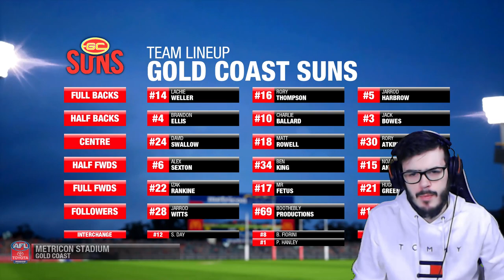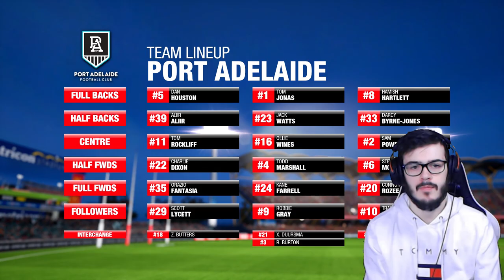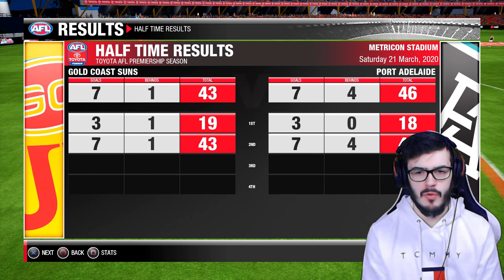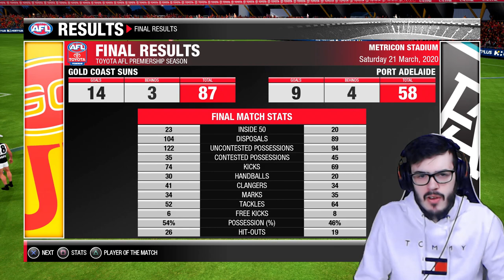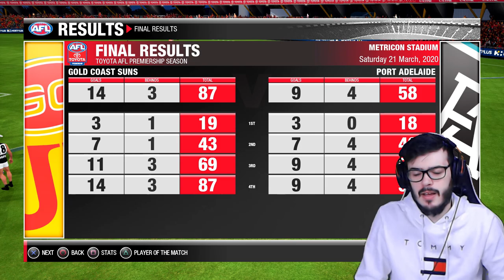The Gold Coast Suns Are Good! | AFL Evolution 2 PS5 Pro Career Mode #1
It's round 1! Boothebly and Fetus are back the best duo of all time! On a young Gold Coast Suns team the sky is the limit, they face the Port Adelaide Power at home. Will they live up to the hype?

Boothebly is back from retirement! After one of the most struggling times of his life Boothebly makes a return to the AFL for one last run with old mate Mr Fetus! Can the duo recapture their brilliance and bring the Gold Coast Suns their first flag?!

This series will be uploaded once a week timed with the real AFL season, unless you want to see more of this! Be sure to let me know!

Hey guys and welcome to another episode of my afl evolution be a pro career mode series. This series is a carry on from my afl live 2 series where boothebly productions was created. Sit back and relax as you watch little Boothebly's afl journey unfold!